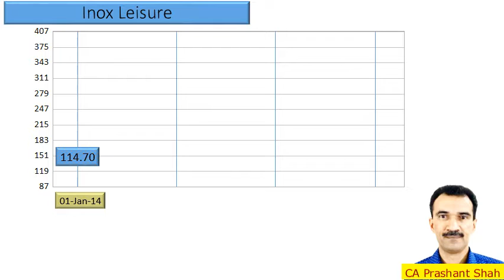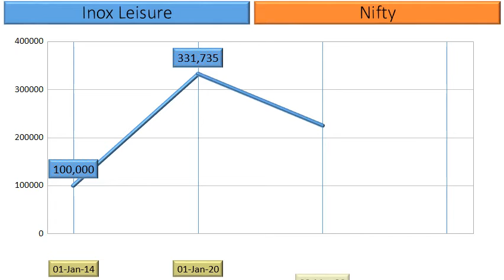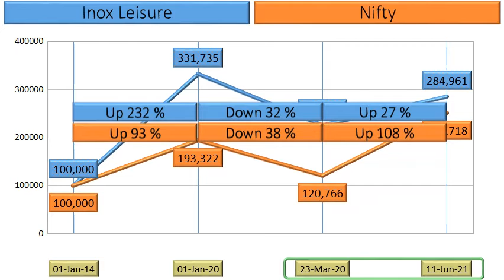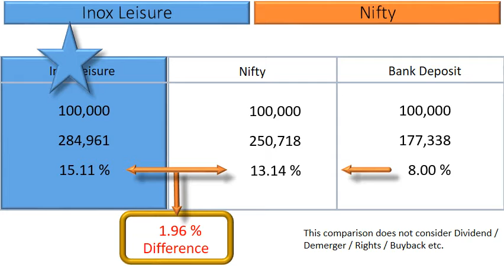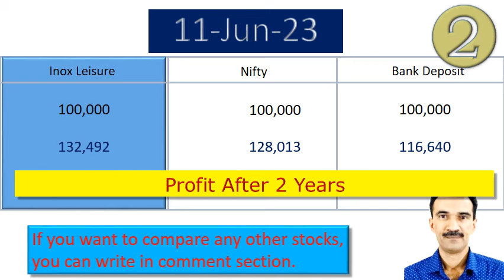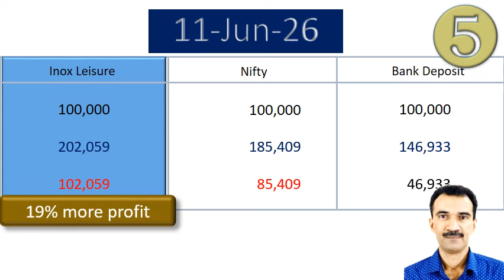Inox Leisure Price Analysis